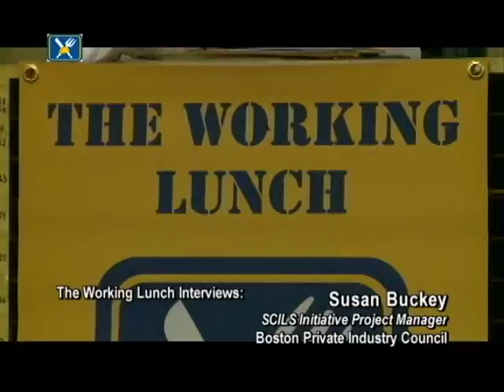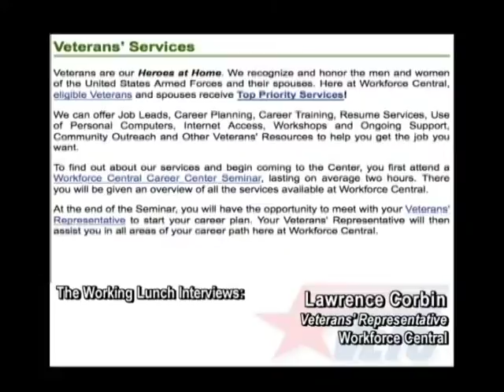CMWIB The Working Lunch December 2013 Episode #11 Part 3 of 4